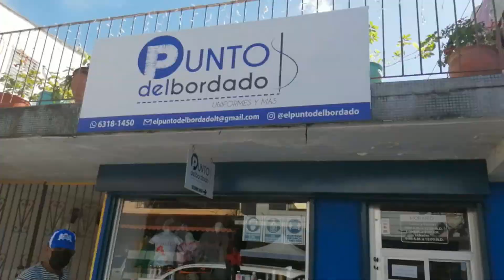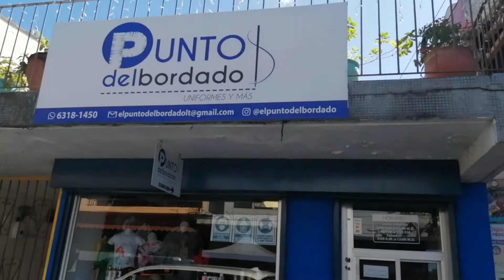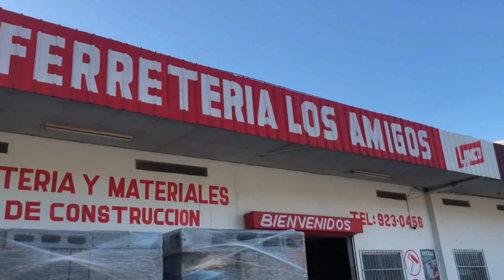Entrevista Bebito Vargas El Gorrión II parte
Folclore y más con Sixto Delgado les presenta la segunda entrega en cuanto a la entrevista realizada al Artista típico panameño Artemio Bebito Vargas. esperamos sea del agrado de todos y cada uno de nuestros suscriptores. Escriban sus comentarios sus opiniones son importantes.
Anúnciate con nosotros contáctanos al 67885026.